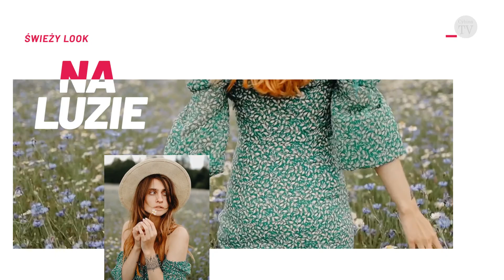Twój Look z Dress No Stress - Odc. 5 Sezon ślubny czas zacząć!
"Twój Look z Dress No Stress" to stały punkt w naszej ramówce! Interesujesz się modą, lub po prostu chcesz wyglądać dobrze? Małgorzata Sikorska zdradzi Ci tajniki dobrego ubioru. Zachęcamy do komentowania i zadawania pytań poniżej!

Chcecie wiedzieć kiedy na kanale Cybina TV pojawi się kolejny odcinek Waszego ulubionego programu? A może interesuje Was co w najbliższym czasie wydarzy się w naszym fyrtlu? Kliknijcie w poniższy link i zapiszcie sobie kalendarz premier odcinków w Cybina TV oraz wydarzeń w okolicy.  Może skorzystać również z programu przygotowanego przez Google 😉